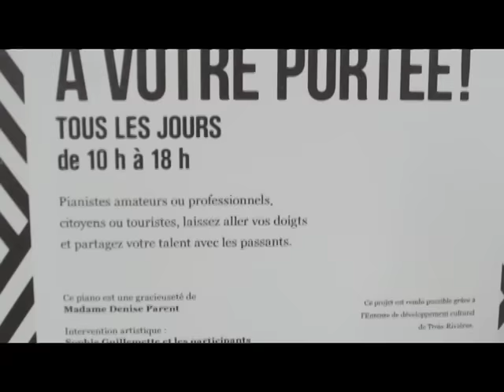Duo musical sur un piano public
Voici Evelyne, une pianiste talentueuse. Avec son amie, elle offrent une performance sur un piano unique au monde recouvert avec des mues de serpents. Situé à Trois-Rivières, ce piano public est une oeuvre de Sophie Guillemette alias Madame Reptile, la conjointe de Monsieur Reptile.